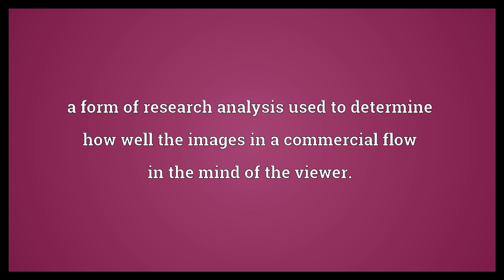Visual connectedness Meaning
Video shows what visual connectedness means. a form of research analysis used to determine how well the images in a commercial flow in the mind of the viewer..  Visual connectedness Meaning. How to pronounce, definition audio dictionary. How to say visual connectedness. Powered by MaryTTS, Wiktionary